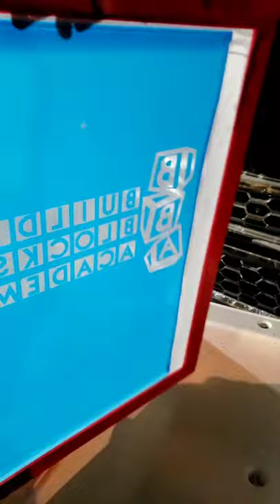Screen Printing Vlog - BBA Daycare Speed Video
Speed video for screen printing daycare shirts for a Houston local daycare. Building Blocks Academy.